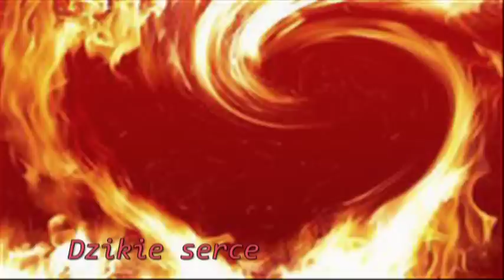Dzikie serce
Kiedy jestem z tobą rośnie moja nadzieja
nakarmiłeś/aś miłość mojej duszy
i bez namysłu czas skradł mi mój oddech
co będzie ze mną jeśli ciebie zabraknie?

Kiedy cię nie ma brakuje mi powietrza, puste serce
będac w twych ramionach, tylko wtedy czuję, że oddycham
nic nie trzeba zmieniać, nic nie trzeba mówić
Jeśli ciebie nie ma jestem w nicości, umieram z zimna
och, jak bardzo cie kocham, bez ciebie u boku tracę zmysły
tyle trzeba wymyśleć, nic nie trzeba udawać, zakochałaem/am się w tobie

Jesteś tym co najbardziej kocham
jesteś moim promieniem światła każdego ranka
i bez namysłu czas skradł mi oddech
co będzie ze mną gdy ciebie zabraknie?

/ z sieci/